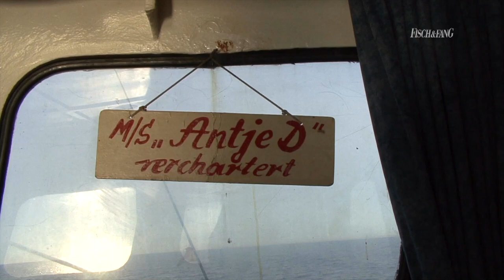Horst Hennings und Matze Koch angeln auf Dorsch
Dies ist der zweite Film, den Christian Hoch mit den beiden Anglern aus Leidenschaft - Horst und Matze - im Jahr 2013 gedreht hat. Die beiden haben auf dem Kutter nicht weniger Spaß als vom Ufer aus, und der Film hat nichts von seinem Charme verloren. Dabei geht auch dem Landei Matze bei spiegelglatter Ostsee der eine oder andere schöne Dorsch an den Haken.